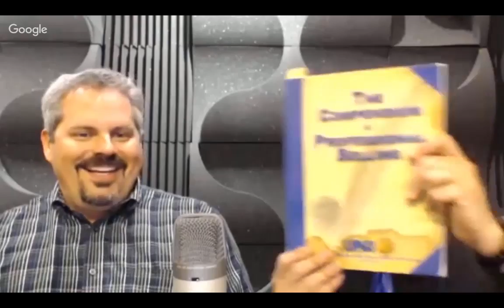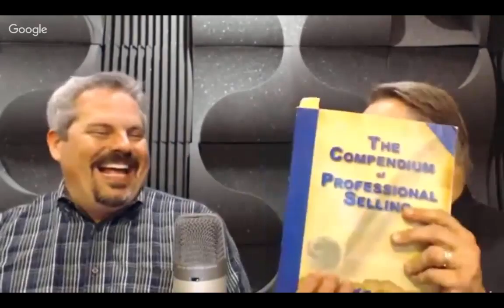Can Sales be a Distinguished Profession with Brian Lambert PhD - Ep. 093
Martin Brossman talks with Brian Lambert PhD about their past experiences trying to establish sales as a distinguished profession. Brian also shares what it talks to be successful in sales.